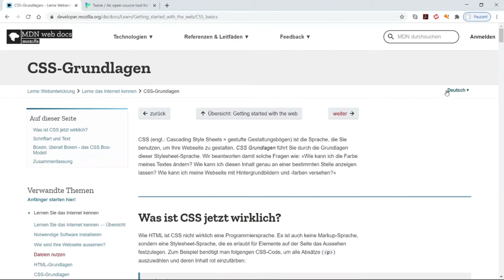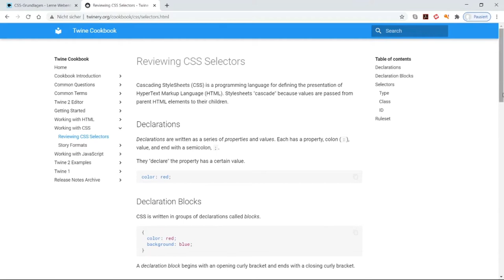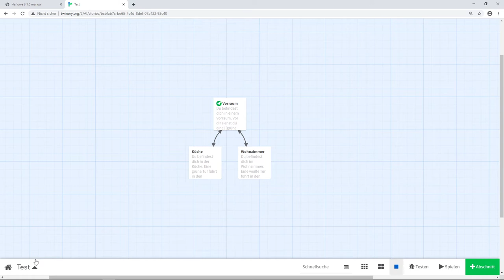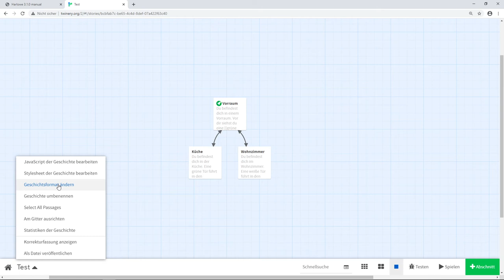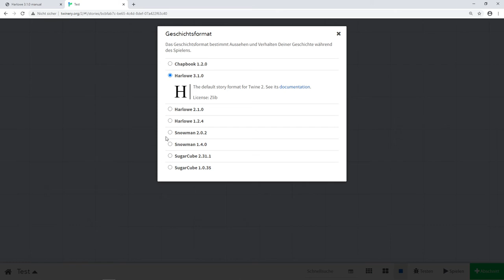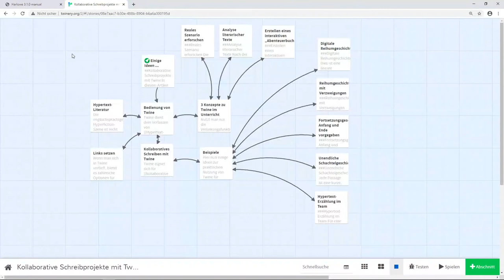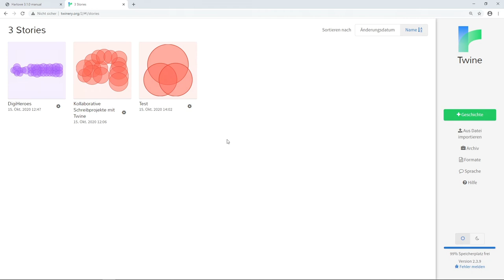Twine Teil 2 - Aussehen der Geschichte verändern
Über den Menüpunkt "Stylesheet anpassen" kann das Aussehen aller Elemente einer Twine-Geschichte angepasst werden: Hintergrund- und Textfarbe, Rahmen,Übergänge und vieles mehr.